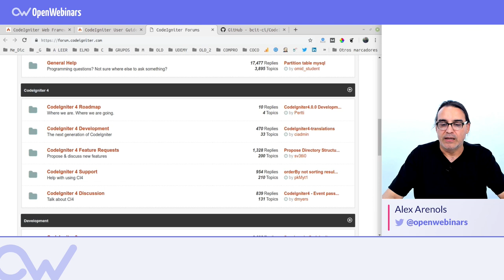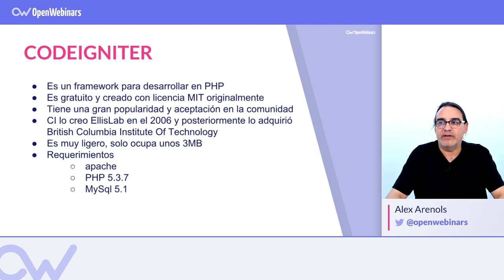QUÉ ES CODEIGNITER